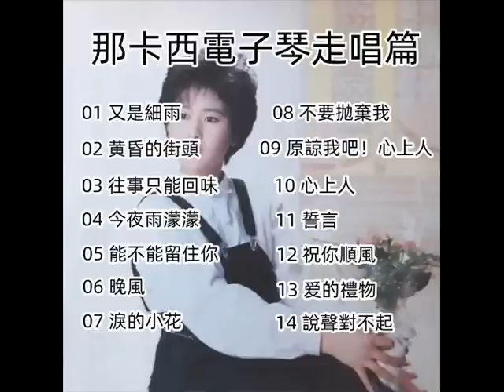那卡西電子琴走唱篇